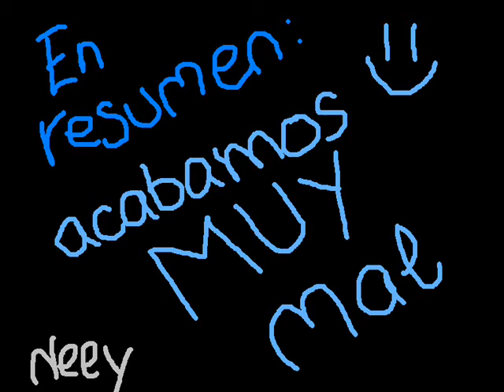El pulpo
Empieza mal.. y acabamos peor :] menudo dia.. :D